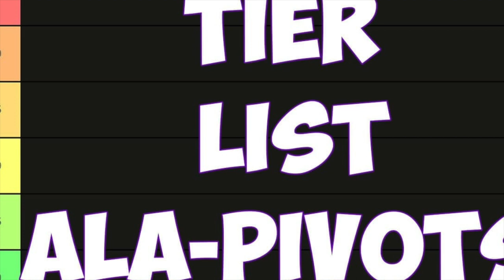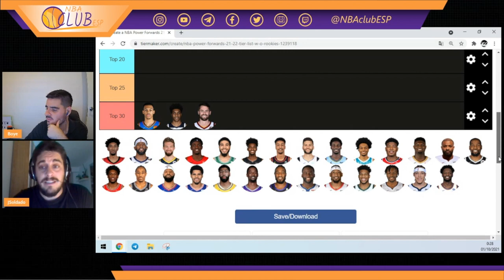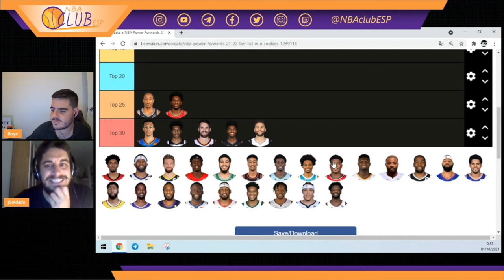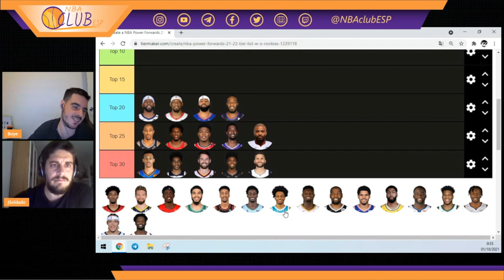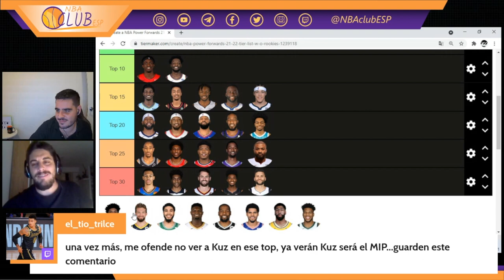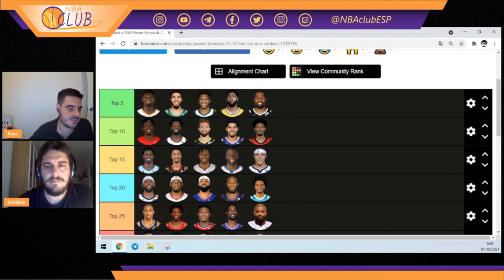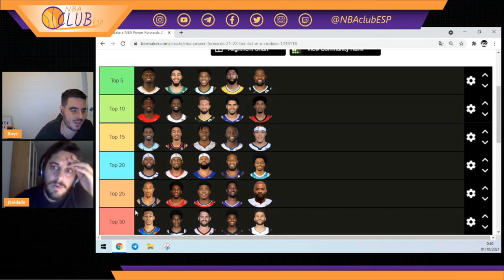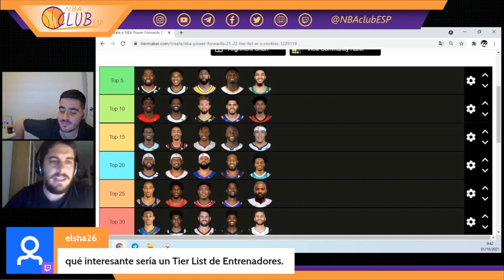TIER LIST ALA-PIVOTS NBA 2021-22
Seguimos con Tier List que nos habíais pedido mucho y lo haremos con todas las posiciones.

Boye y Jesús, nos traen este top de ALA-PIVOTS titulares de cada equipo.

¿Estarán de acuerdo?